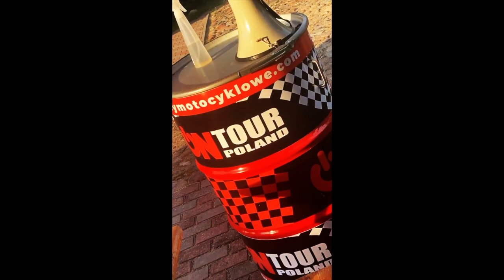Wspomnienia z rajdu motocyklowego North-South Poland od On Tour Poland / 2020!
North-South Poland od On Tour Poland.
Rajdy motocyklowe turystyczne z genialną atmosferą, a ja pomagałam przy organizacji tego wydarzenia :)
Było genialnie!
Filmik mocno słaby, bo jak nigdy nie skupiłam się na rejestrowaniu wydarzenia na kamerze, tylko na ludziach i atmosferze, która tam panuje. Mimo to jakaś "wspomnieniówka" musi być :) Bo przecież kolekcjonowanie chwil to moja domena ;)